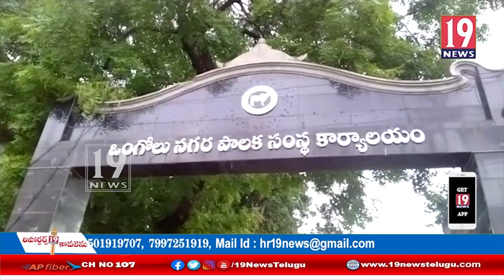ఆస్తి పన్ను విధానాన్ని ఖండించిన టీడీపీ జనసేన కార్పొరేటర్లు - ఒంగోలు - ప్రకాశం జిల్లా